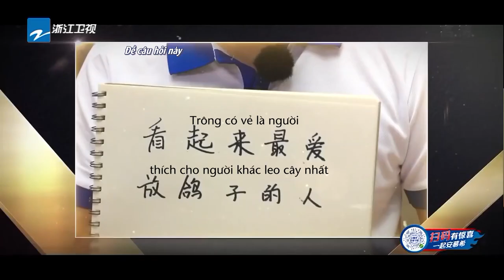Trịnh Khải bị dìm điên cuồng, siêu thích uống rượu?| Keep Running mùa4 Tập8/ZJSTVHD/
【Các nội dung mới nhất Keep Running mùa 4】
Khách mời :TháiTừKhôn

Keep Running mùa 4 là chương trình truyền hình thực tế ngoài trời được tạo bởi đài Chiết Giang, do trung tâm chương trình truyền hình Chiết Giang sản xuất, Lý Thần, Angelababy (Dương Dĩnh), Trịnh Khải, Sa Dật, Thái Từ Khôn, Quách Kỳ Lân, Hoàng Húc Hi, Tống Vũ Kỳ đảm nhiệm khách mời cố định, Hoàng Húc Hi và Tống Vũ Kỳ vì lý do dịch bệnh sẽ quay lại ở các tập sau.